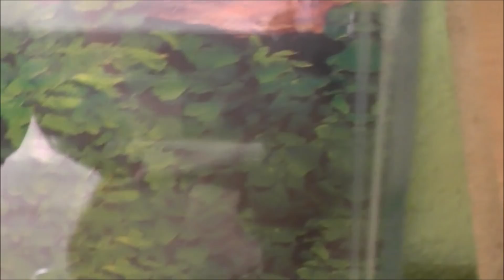Vogelspinnen VLOG - SnookieSnus Krabbelgruppe | Terrarienupdate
Caribena versicolor
Harpactira pulchripes
Brachypelma smithi ex annitha
Brachypelma verdezi
Brachypelma boehmei
Monocentropus balfouri
Brachypelma hamorii
Pterinopelma sazimaii